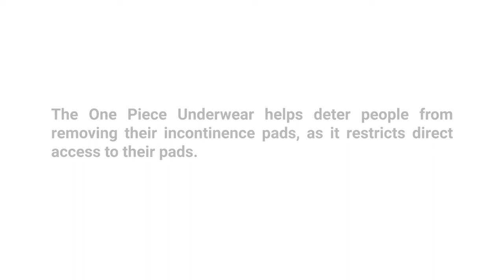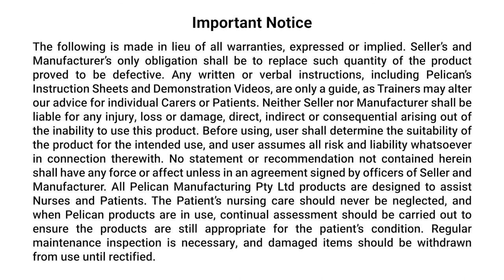One Piece Underwear with Leg Zip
The One-Piece Underwear is normally used for patients who may try to remove their incontinence pad, either during the day or when in bed. You may have heard these referred to as ‘onesies’. The fabric is designed to help the skin breathe and reduce perspiration during hot weather. A long zip around the inside of the legs make it very easy to change incontinence pads, while the patient’s upper body is still covered.